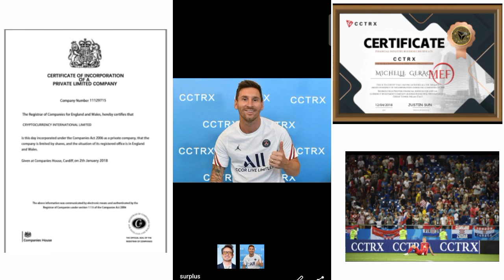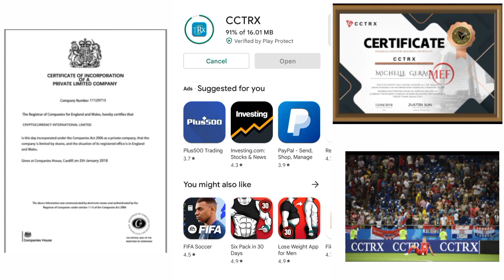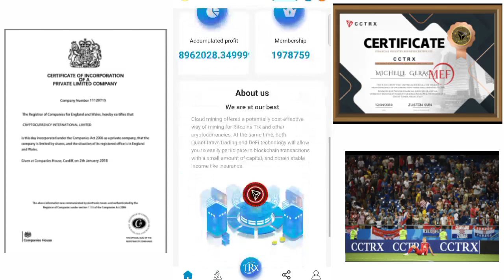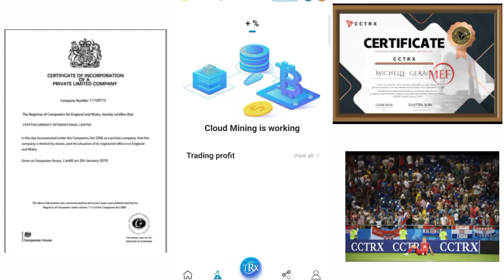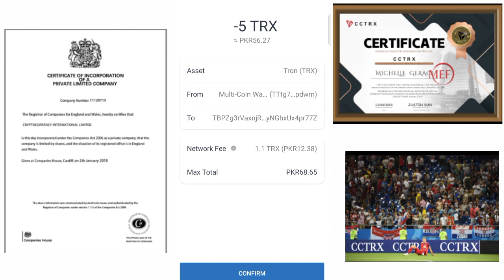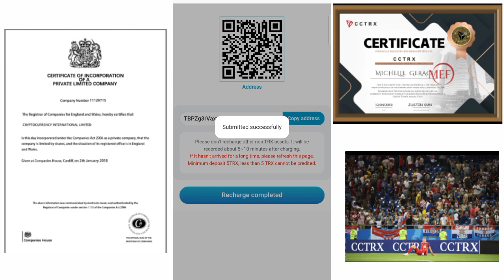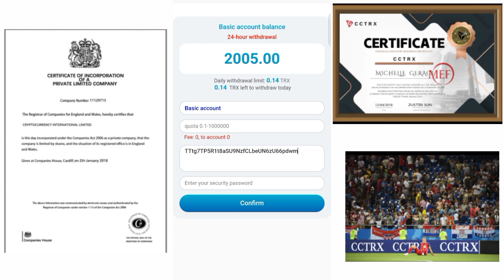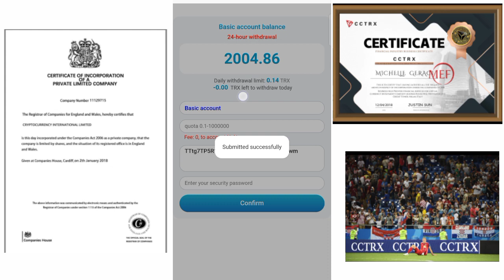Sign up and get 2000trx, enjoy mining revenue for life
If you want to make any of your promotional videos or get any of your applications reviewed or website reviewed, then contact our telegram number.
and my telegram ID username 👇
_______all company detail 👇____________

TRON is the three major blockchain ecosystems jointly developed by global blockchain developers and developers, following the concept of "centralized network and decentralized network".CCTRX.com is the largest mining pool for TRON.
Google Play Store downloads more than 500,000 times
👉play store search:CCTRX
👉Invitation Code:226684
CCTRX is a three-blockchain ecosystem developed by global blockchain developers and developers, following the concept of "centralized network and decentralized network". It is the largest mining pool of TRON.Join us and grow together 💰
💰Registration Bonus: 2000Trx💰
👉Minimum funds.5Trx
👉vip1 Accumulation 5-9999 TRX minimum daily profit 5.0%                   (minimum withdrawal 2.8%)
👉vip2 Accumulation 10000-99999 TRX minimum daily profit 6.0%        (minimum withdrawal 3.0%)
👉vip3 Accumulation 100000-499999 TRX minimum daily profit 7.0%   (minimum withdrawal 3.4%)
👉vip4 Accumulation 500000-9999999 TRX minimum daily profit 8.0% (minimum withdrawal 4.0%)
👉svip Accumulative over 10000000 TRX minimum daily profit 10%      (minimum withdrawal 5.0%)
💎The minimum daily withdrawal amount is 2.8% of the fund
💎Maximum daily withdrawal of 5.0% themed
💎Daily mining income 5%
👉Invitation to open a card bonus:
👉Level 1 invites 1 user and you get 30TRX
👉Level 2 invites 1 user and you get 20TRX
👉Level 3 invites 1 user and you get 10TRX